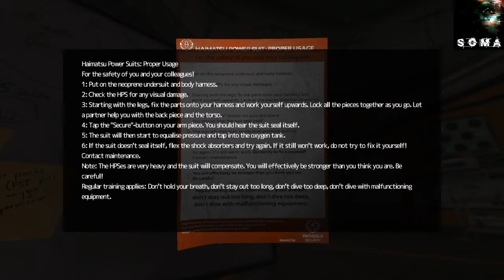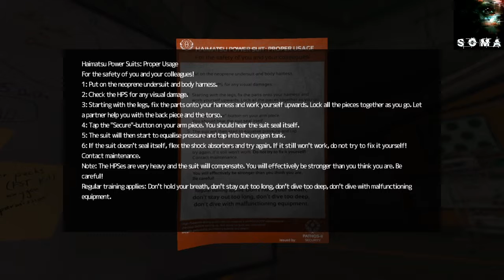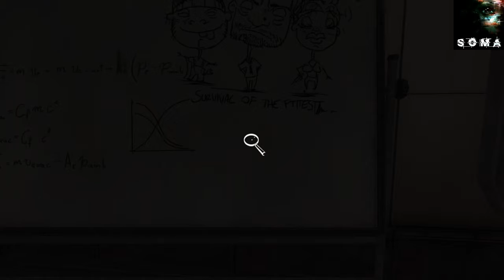Soma Walkthrough Part 14 He's Knocking On The Back Door [No Commentary]